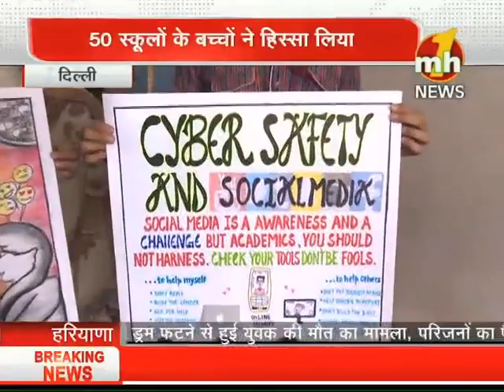DL DAV MODEL SCHOOL| INTER SCHOOL COMPETITION| PITAMPURA ND BLOCK